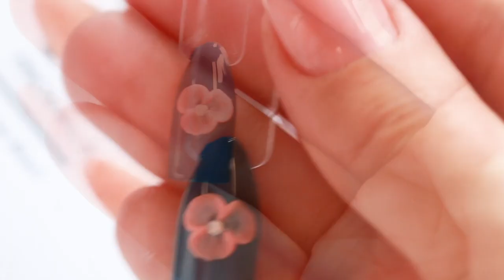Get The Look 4D Gel Paste 3 petal flowers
When it comes to nail art, these new 4D Gel Pastes are the icing on the cake. They make nails look totally adorable, like little decorated cupcakes. You can use them to make flowers, leaves, butterflies or other shapes come to life with a real 4D texture. This gel paste acts like modelling clay and has a real fondant looking matt finishing, even after curing. It comes in 4 finger licking colours: White Frosting, Pink Dough, Red Topping and Blue Fondant.